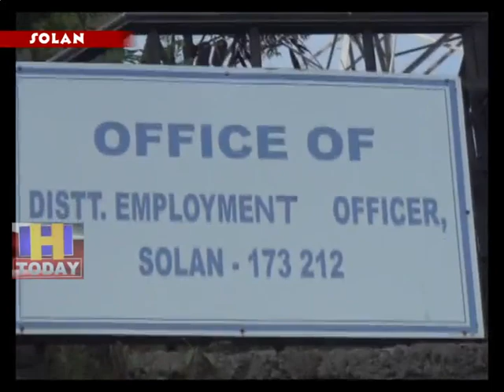29 AUG N 14 END Former employees of HfCL industry surround Labor Office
सोलन में एच ऍफ़ सी एल उद्योग  के पूर्व कर्मचारियों ने श्रम अधिकारी कार्यालय का घेराव किया | इस मौके पर श्रम अधिकारी और  इंस्पेक्टर के खिलाफ जम कर नारे बाजी की गई | कर्मचारियों ने रोष प्रकट किया और श्रम अधिकारी कार्यलय की कार्यप्रणाली पर सवाल उठाए और कहा कि अधिकारी द्वारा उनके अधिकारों का ख्याल नहीं रखा जा रहा है और क़ानून ताक पर रख कर उन्हें उद्योग से भी बिना नोटिस के निकाल दिया गया है जिस पर जिला प्रशासन और अधिकारी खामोश है |